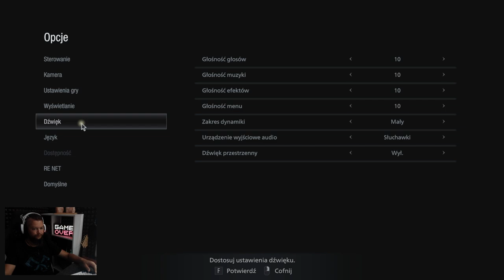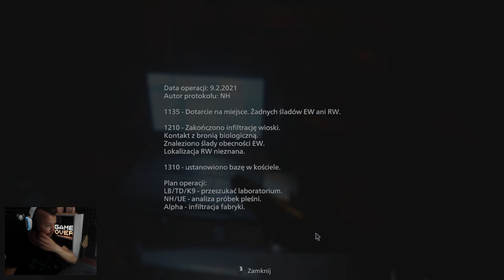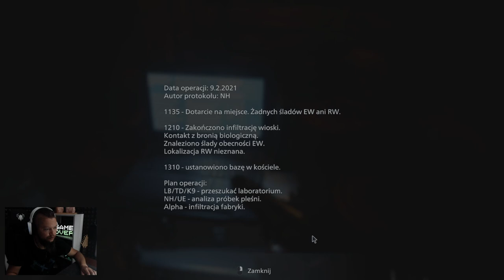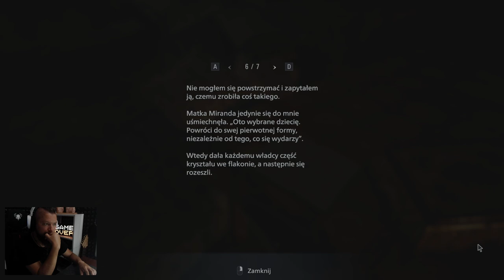Resident Evil Village PL Potężna dawka zagubienia! Dom z czerwonym kominem! #11